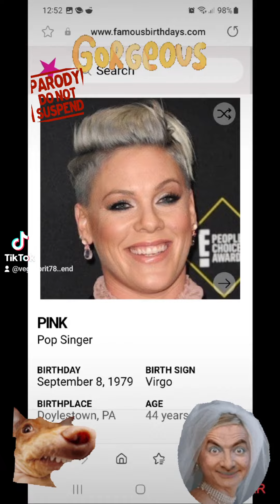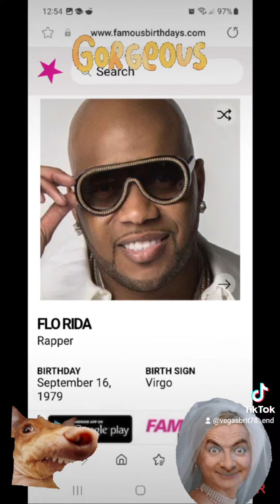mruktiktok, tuna tanya and celebrities the same age. who looks younger